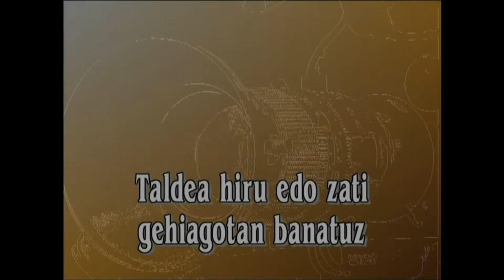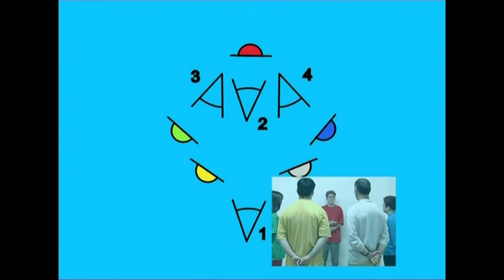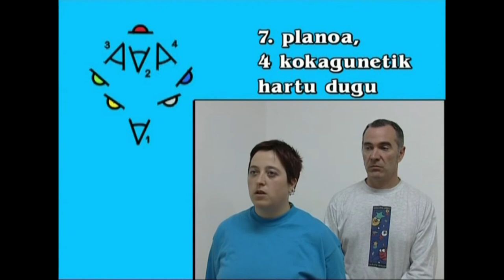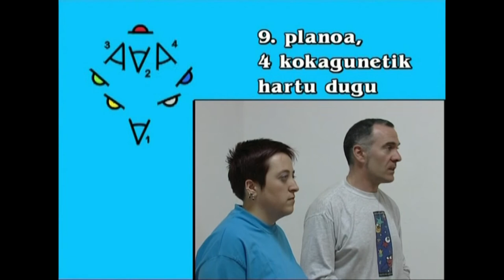IEM(5)-Lau aktore edo gehiago.5.3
Irakasmaila: DBH
Jakintzagaia: Plastika eta Ikus Hezkuntza
Azpigaia: Ikus-Entzunezkoen Mintzaira
Atala: Lau aktore edo gehiago: aktorea ikuslegoaren aurrean...